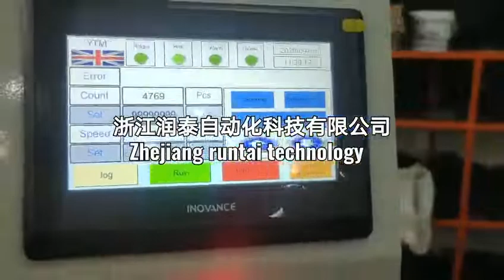Fully Automatic Outer Ear Loop Mask Making Machine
Contact Person:Andy